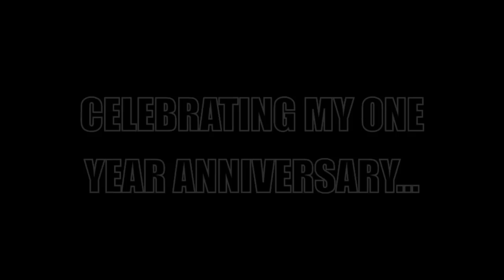The World Championship Teaser Trailer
(TOP SECRET)...not really...YOLO!!! :D
***NOT CBT OR ANYTHING LIKE THAT***...just to let you know ;3